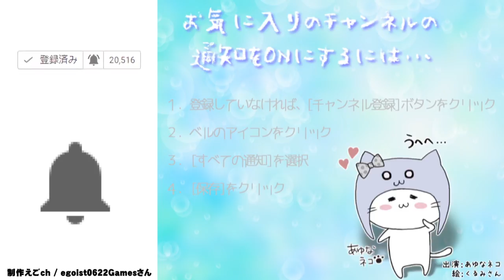2人目の仲間登場！[3DS]ミートピア Part 2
COM3D2

BGM
DOVA-SYNDROME